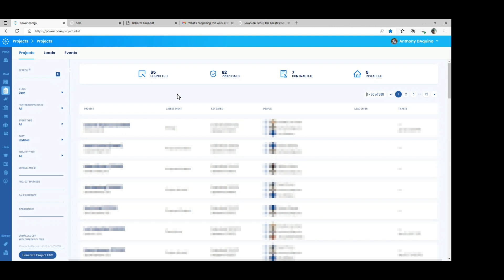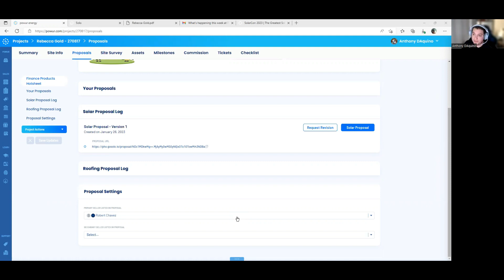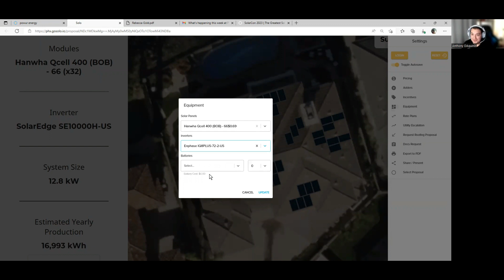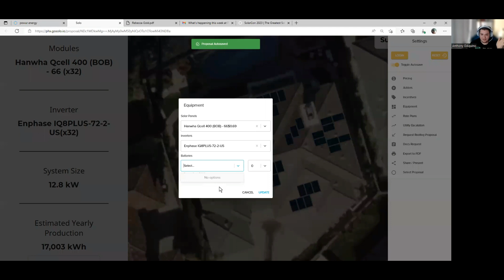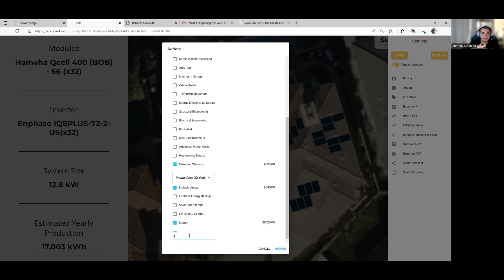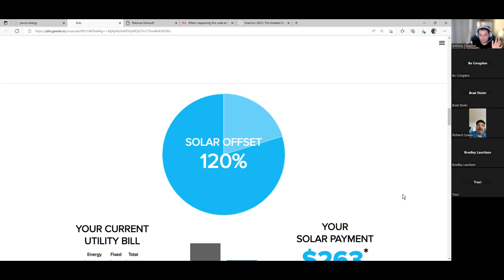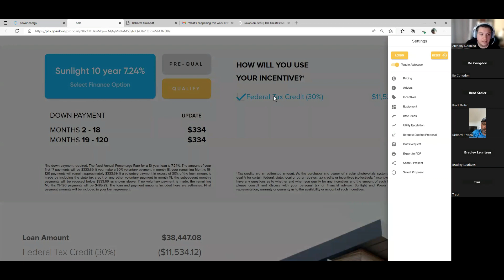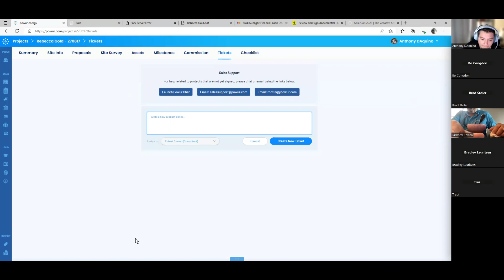Anthony D'Aquino - How to enter leads, edit proposal, and handoff sign contract - PFT Training - 47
Anthony D'Aquino - How to enter leads, edit proposal, and handoff sign contract - Powur Freedom Team Training - 47